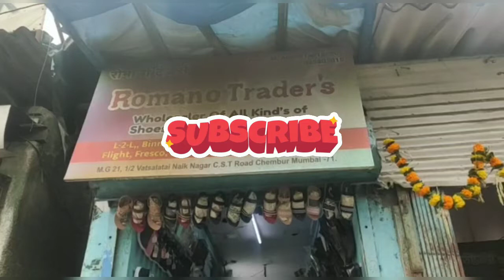chappal wholesale Kurla in Mumbai Kurla East CST Road